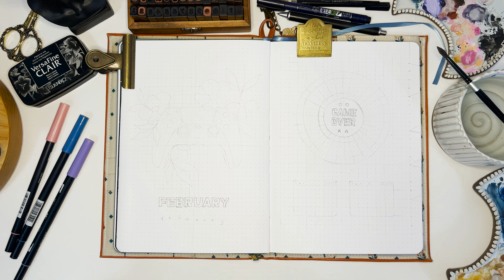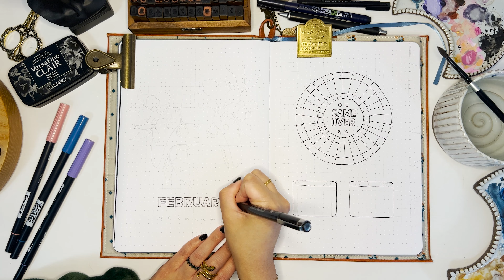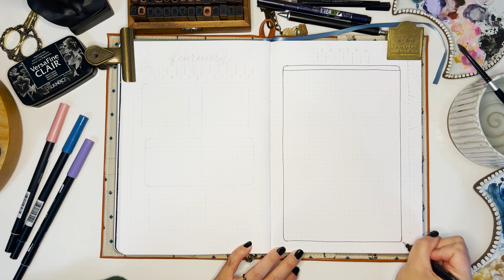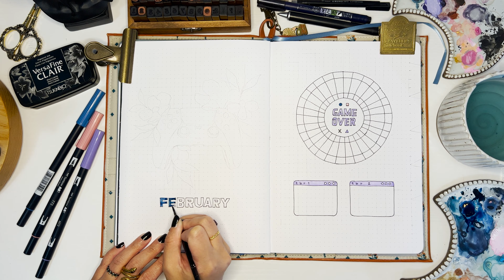2023 February Book Journal Setup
February reading journal setup inspired by video games and gaming.

Try Audible Plus for Free for 30days
Try Kindle Unlimited Free for 30days

Acrylograph and Calliograph Pens: Archer & Olive

SUPPLIES USED:
Chalkola Gouche Paint Sent
Metallic Watercolor set
Silver Black Velvet Brushes
Princeton Brushes
Muji mechanical pencil
Drawing pens
Tweezer Set
Gold Binder Clip
Large Binder Clip
Small Gold Scissors
Kneaded Eraser
Sia Calligraphy Brush pens
Dual Tip Marker Pens
Tombow Dual Brush markers
Alphabet Stamps
Staz-on Ink Pad
Archival Ink Pad
Micron pens
Circle Drawing Marker

🎵:  Smoke And Mirrors | Falls | VZT0Q7TELPX9FZXR